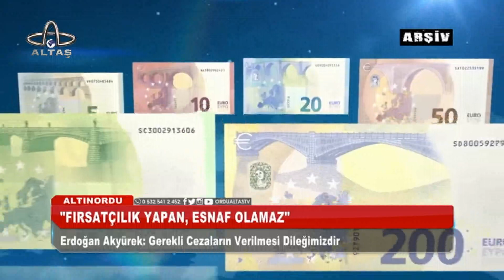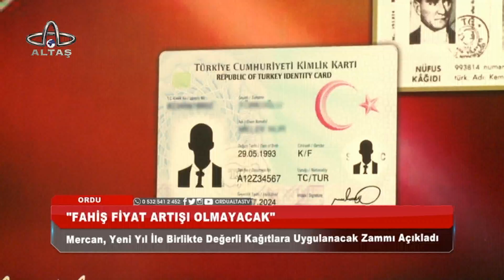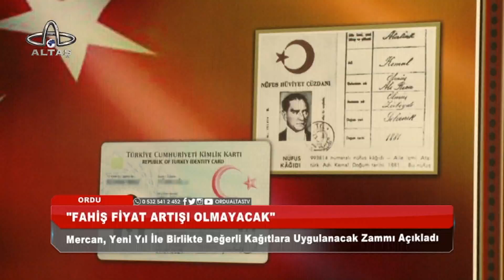Ordu Altaş TV Ana Haber | 30 Aralık 2021